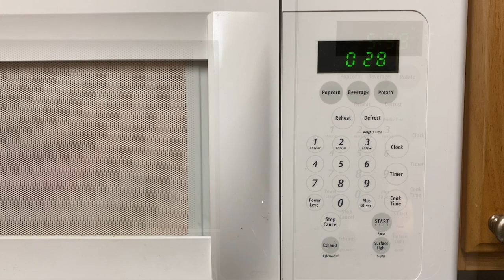Caramel Bread Pudding in Instant pot|Bread pudding with custard powder|Easy&Tasty|Instant pot recipe